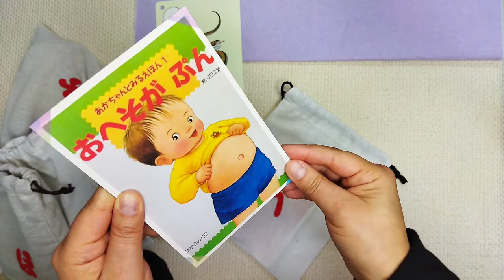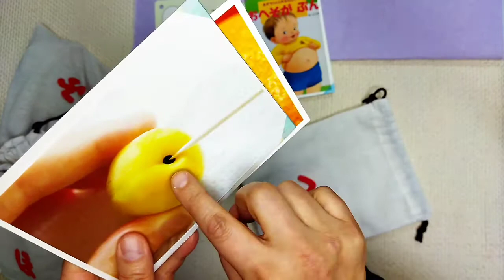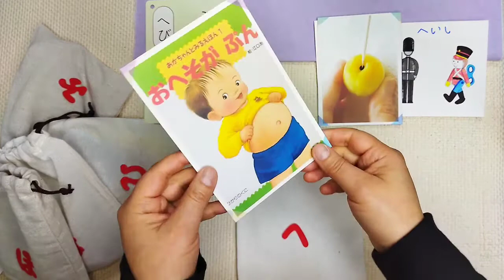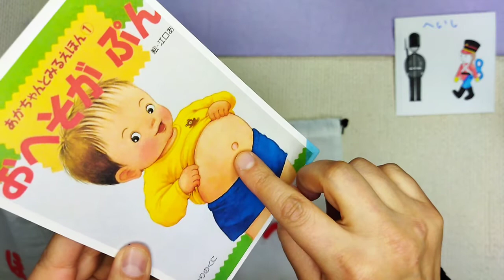The Sounds of the Japanese Hiragana, へ